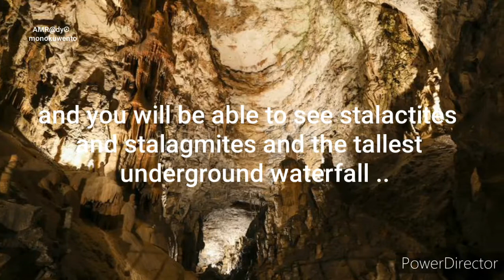HELL CAVE Slovenia: A Journey into the Haunted Depths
Embark on a hair-raising adventure into the depths of the Hell Cave in Slovenia with this bone-chilling exploration of haunted Slovenia. Discover the dark secrets and spine-tingling ghost stories surrounding one of the most sinister places on Earth. Are you ready to uncover the mysteries that lurk within the shadows of this creepystory? Join us as we delve into the heart of the unknown and witness firsthand the eerie legends that have haunted Slovenia for centuries. Brace yourself for a haunting journey like no other!

This video is located under the Haunted Slovenia Playlist, which can be found in this Channel's Playlist Section.